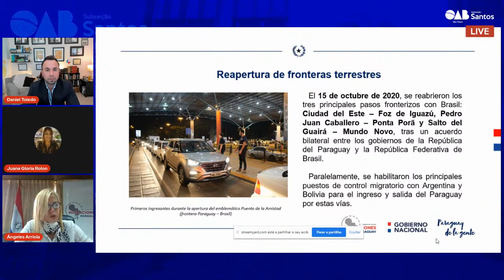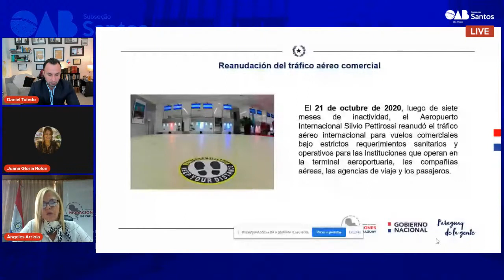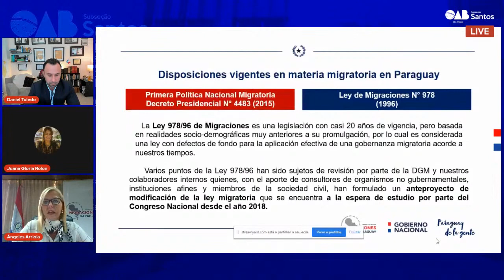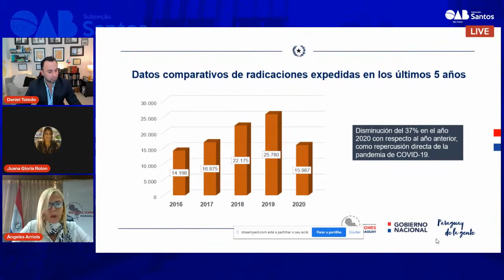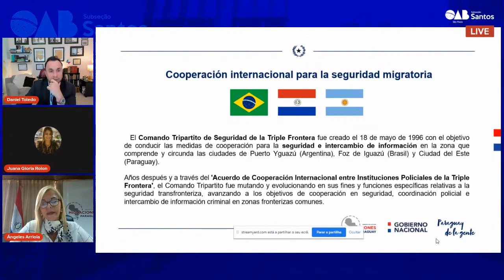Congresso Internacional - Relações Jurídicas Brasil / Paraguai - OAB 2021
Minha participação na Live do Congresso Internacional - A pauta foi sobre as Relações Jurídicas entre Brasil e Paraguai - OAB 2021

Existem vários tipos de visto americanos:

⭐ VISTO EB-3: Visto para trabalhadores profissionais qualificados.
⭐ VISTO EB-5: Visto para investidores
⭐ VISTO L-1: Visto para empresários atuarem nos Estados Unidos
⭐ VISTO P: Vistos para atletas e vistos para artistas